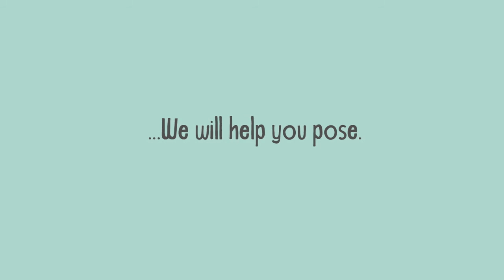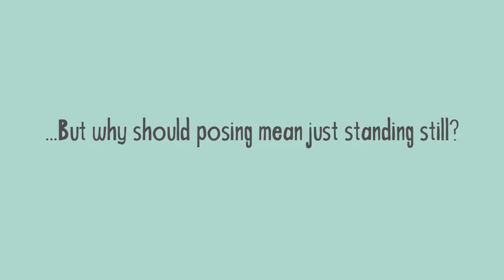Why should posing be boring?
Couple Photography, Dublin Wedding Photographers on natural moments & fun poses